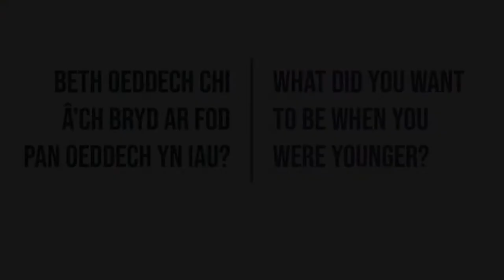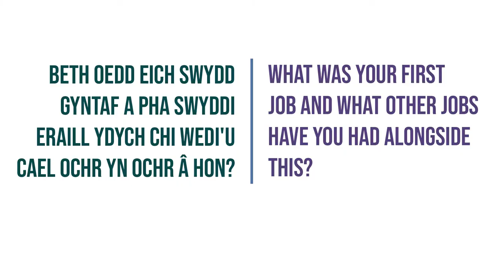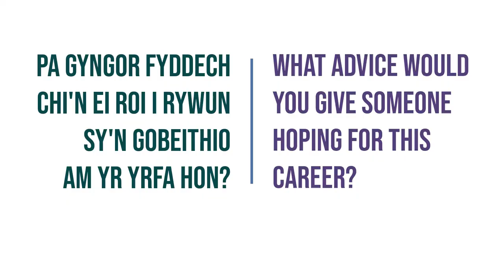Journey of... Gareth Bonello aka 'The Gentle Good' (English subtitles)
Gareth Bonello
aka 'The Gentle Good'

What is it like to work as a professional musician? Gareth tells us about his journey.